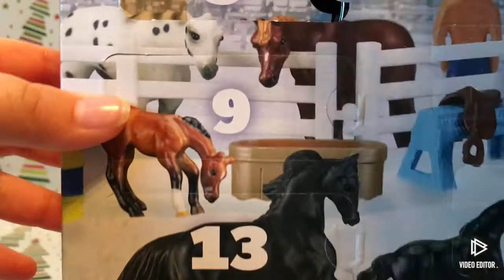Breyer Advent Calendar- Day 9